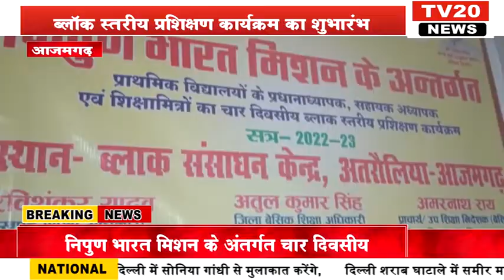AZAMGARH, निपुण भारत मिशन के अंतर्गत चार दिवसीय ब्लॉक स्तरीय प्रशिक्षण कार्यक्रम का शुभारंभ